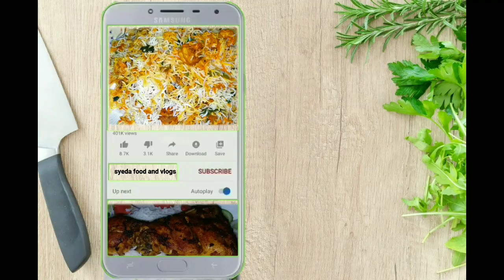Restaurant style egg fried rice|how to cook fried rice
asalam o alikum aj buht maze ke fried rice ki recipe laai hu ap bnay ghar walo ko khilain or daikhye kitni tareef hoti he mere tareqe se bna kr comnt main zarur batay

Friends, if u like the video,you can help the channel:
👍like this video it's very important for the development of my channel:
🥰i will be very glad ! if u write a comment,
bell icon button to update my new video thank you